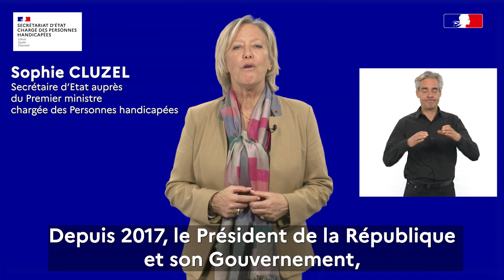Message de soutien de Sophie CLUZEL au projet "À ton sport, À ta santé !" de la Fondation ANAIS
Sophie CLUZEL, Secrétaire d'État en charge des Personnes Handicapées, apporte son soutien à la démarche de la Fondation ANAIS visant à inscrire la pratique sportive dans le quotidien des personnes en situation de handicap et de dépendance accompagnées et à promouvoir le sport comme vecteur de santé.